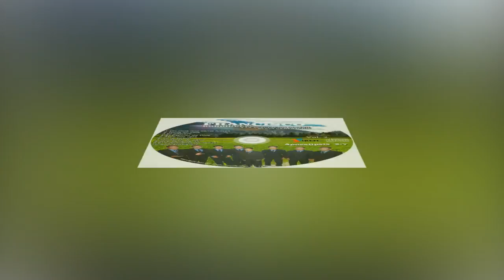Francisco Rodríguez Vol 2 // Yo te busco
Iglesia de Dios Nueva Jerusalém Cantón Colima, Malacatán S.M. Guatemala, C.A.